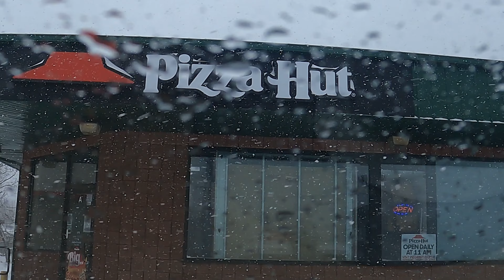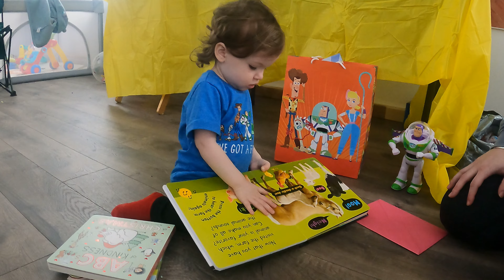Georgia's Toy Story 2nd Birthday Party!